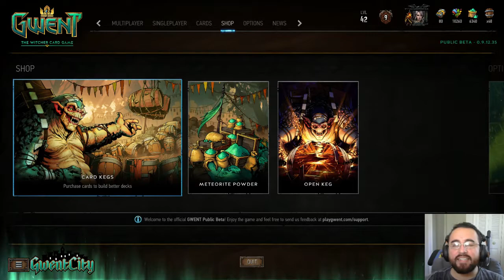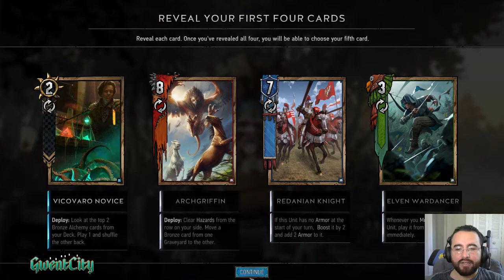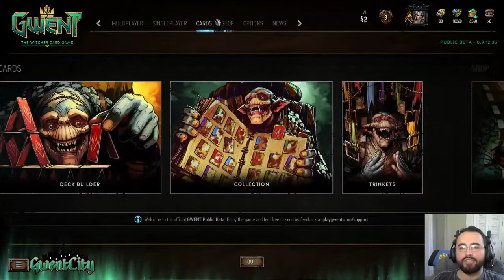Keg Opening ( Where are my golds edition)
Just doing a keg opening and wand to share